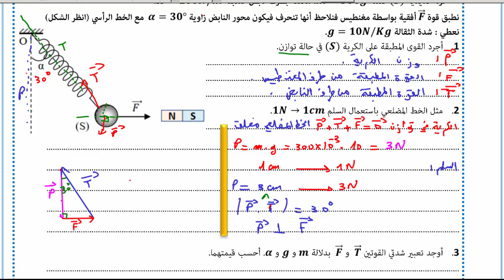الجدع المشترك : سلسلة تمارين رقم 2 توازن جسم صلب خاضع لثلاث قوى